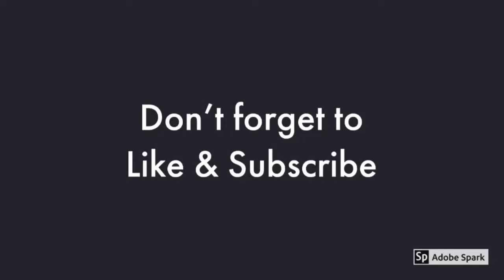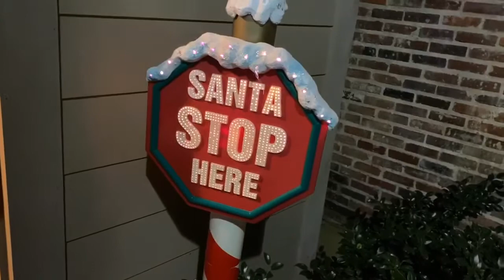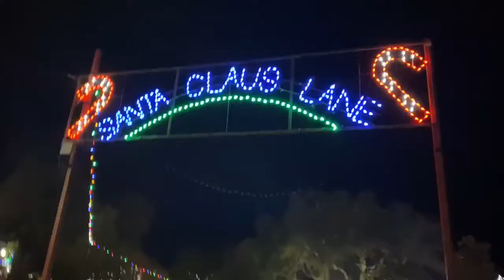Natchitoches Christmas Festival- Natchitoches, Louisiana- December 21, 2019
We made our annual trip to the historic city of Natchitoches, Louisiana and visited the Natchitoches Christmas Festival.  Natchitoches is nicknamed “City Of Lights” because of the Christmas Festival on Cane River that they host every year.  This will get you in the spirit of Christmas. Walk along Cane River, to see all of the lights, live entertainment, food, fun and fireworks.

*** This was my first time recording a video with my new IPhone 11 Pro Max!!! It’s a work in progress. I am learning how to use the camera on this beast.***